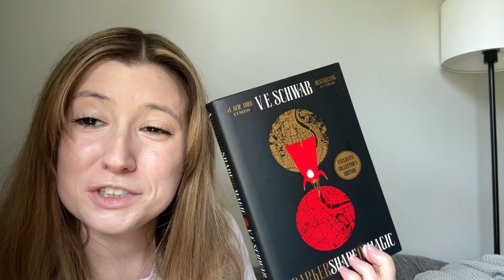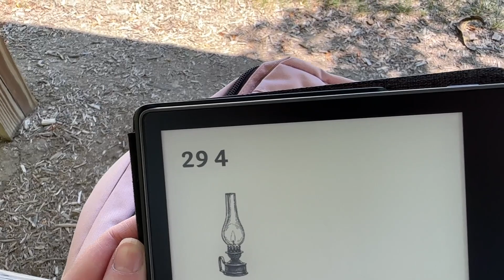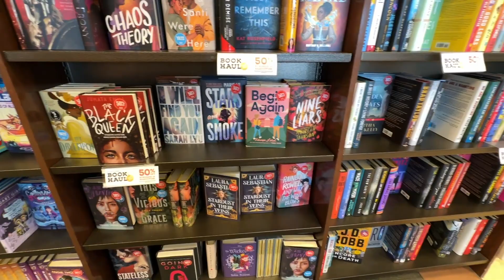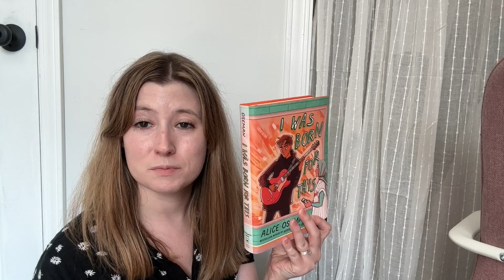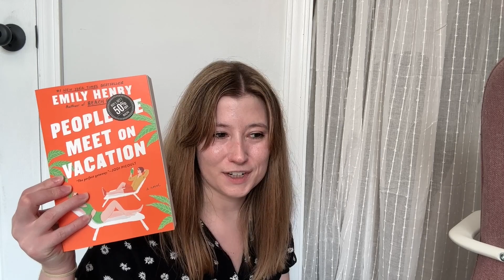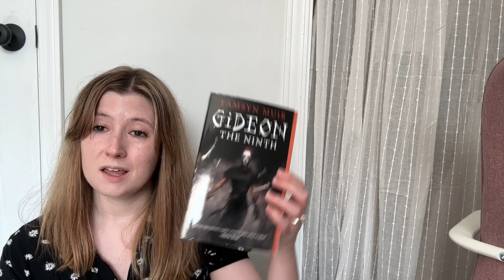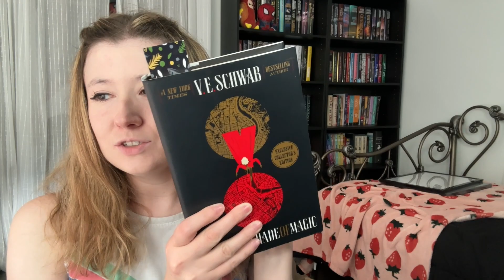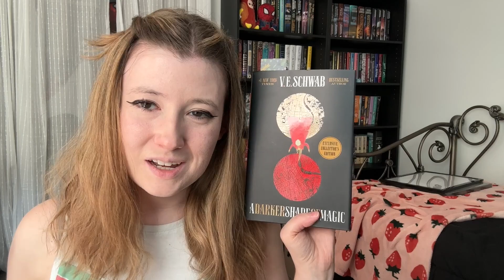rereading a darker shade of magic | aiming for cozy among the chaos | weekly reading vlog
🗒 Amazon Wish List